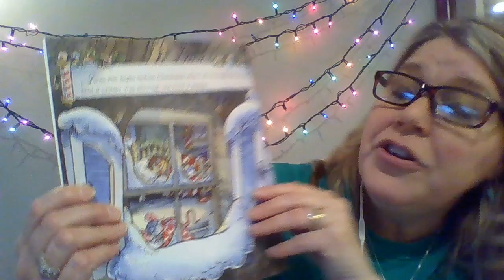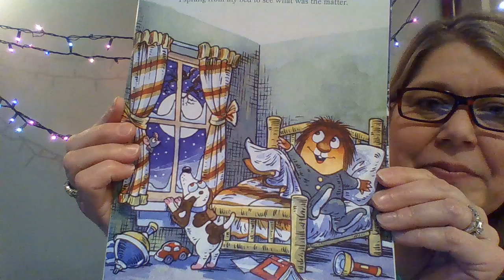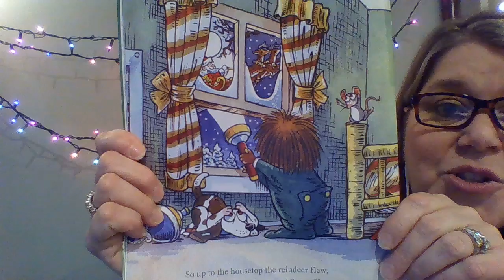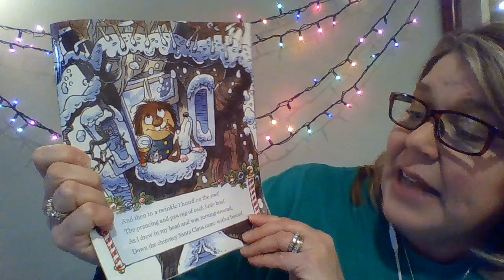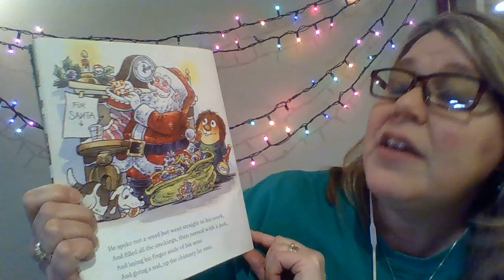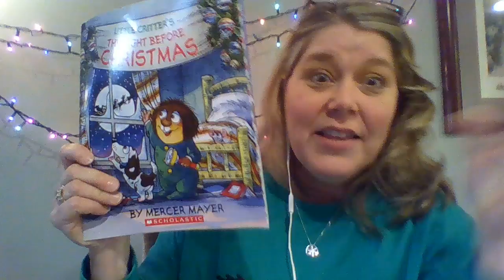Little Critter's The Night Before Christmas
Another great story by Mercer Mayer.